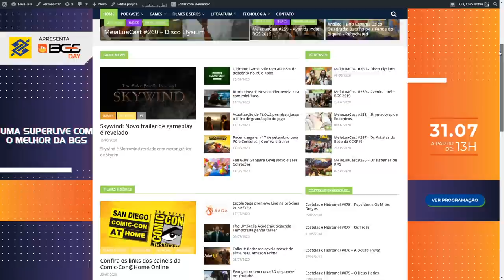NINGUÉM ESPERAVA! AS 6 MORTES MAIS CHOCANTES EM MORTAL KOMBAT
No vídeo de hoje listamos as 6 mortes mais chocantes da franquia Mortal Kombat. Temos momenos da era 3D, até a era moderna. E ai, concordam com a lista? Tem outras opções para recomendar? Comentem!

Nosso PC Gamer:
VGA: NVIDIA GeForce RTX 2070 Super
Proc: Intel Core i5 10600k 4.1Ghz
Mobo: Asus Z490M Plus
Microfone: HYPERX QuadCast
SSD: TeamGroup T-Force Delta 500gb
Fonte: Corsair TX850 W